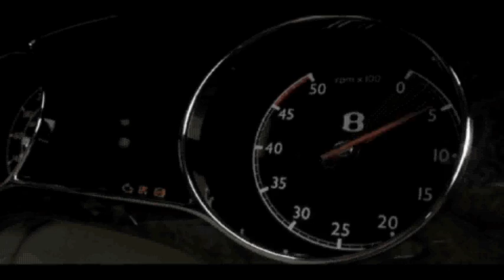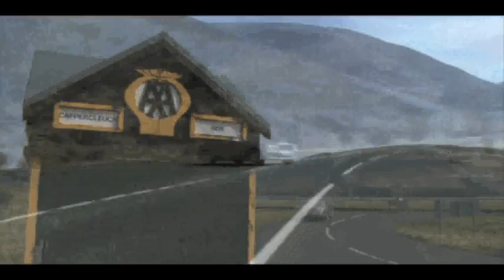carrosecianews.com.br | Bentley Mulsanne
Bentley Mulsanne